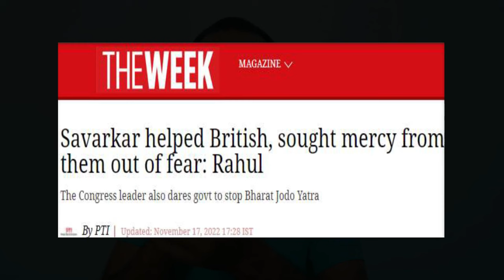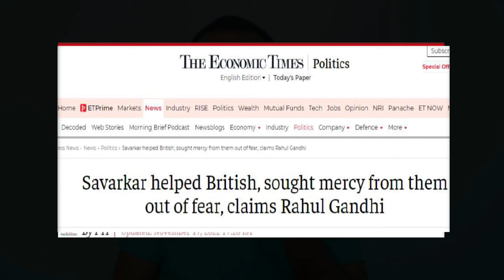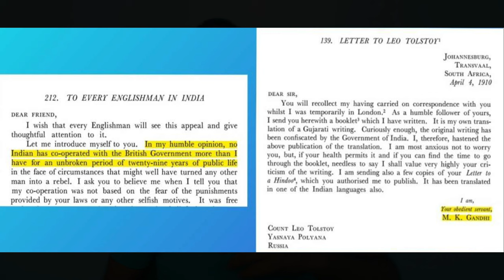Swatantra Veer Savarkar (2024) Movie Review | Randeep Hooda, Ankita Lokhande, Apinderdeep Singh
The life journey of Indian freedom fighter and reformer Vinayak Damodar Savarkar, popularly known as Veer Savarkar.

भारतीय स्वतंत्रता सेनानी और सुधारक विनायक दामोदर सावरकर, जिन्हें वीर सावरकर के नाम से जाना जाता है, की जीवन यात्रा।

Biography of Vinayak Damodar Savarkar,
is Vinayak Damodar Savarkar Patriot or not,
Savarkar vs Gandhi,
Biography of Mahatma Gandhi,
Biography,
Drama,
Freedom Fighter,
Indian History,
Story of Veer Savarkar,